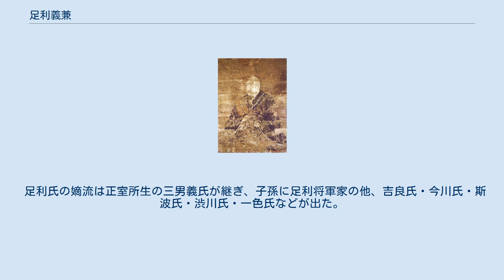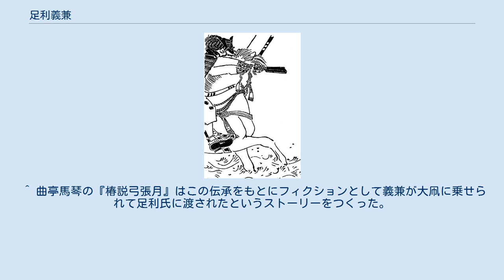足利義兼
足利義兼 （菊池容斎画 『前賢故実』） 足利 義兼（あしかが よしかね）は、平安時代末期から鎌倉時代前期にかけての武将・御家人。
足利宗家2代当主。
室町幕府初代将軍足利尊氏は昆孫に当たる。
 幼い時に父・足利義康を亡くした義兼は、伯父・源（新田）義重の軍事的庇護を受けていたとされる。
 治承4年（1180年）に血縁的に近い源頼朝が以仁王の令旨に応じて伊豆国で挙兵すると、河内源氏の一族であり、また以仁王を養育した暲子内親王（八条院）の蔵人でもあった関係からか、義兼は比較的早い時期から頼朝に従軍していた。
 元暦元年（1184年）5月、木曽義仲の遺児・義高残党の討伐において戦功を挙げた。
その後、頼朝の弟・範頼に属して平氏を追討した功績により、頼朝の知行国であった上総国の国司（上総介）に推挙された。
文治5年（1189年）の奥州合戦にも従軍。
建久元年（1190年）に出羽国において奥州藤原氏の残党が挙兵すると（大河兼任の乱）、追討使としてこれを平定している。
 文治元年（1185年）に任ぜられた上総介を4年後の頼朝の知行国返上まで務めるなど、頼朝の門葉として幕府において高い席次を与えられていた。
しかし頼朝の地位が高まっていくと、御家人として幕下に組み込まれることとなった。
 建久6年（1195年）3月に東大寺で出家し、義称（ぎしょう）と称した。
頼朝近親の源氏一族が相次いで粛清されたための処世術であったと言われている。
義兼の死後も岳父・北条時政の他の娘婿らが畠山重忠の乱に関与した疑いなどで次々と滅ぼされたが、足利氏は幕府内の地位を低下させながらも生き残った。
出家後は下野国足利荘の樺崎寺に隠棲し、正治元年（1199年）3月8日に同寺において死去した後、同地に葬られた。
生入定であったとも伝えられている。
現在の樺崎八幡宮本殿は、義兼の廟所である赤御堂である。
鑁阿寺は、義兼が居館に建立した持仏堂を義氏の代に整備したものとされる。
 父の義康は源義家の孫・義国の子で足利氏の祖となった。
母は熱田大宮司藤原範忠の娘だが、祖父藤原季範の養女となった。
藤原季範は頼朝の母由良御前の父でもあるため、義兼は父方でも母方でも頼朝と近い血縁関係にあった。
治承5年（1181年）2月に頼朝の正室北条政子の妹・時子と結婚し、頼朝とさらに近い関係になったことも足利氏の嫡流を継いだ要素の一つと言える。
 異母兄の義清・義長は庶子であったために、本拠の足利荘を嫡子の義兼に譲ったという。
しかし、義清は祖父義国以来の根本所領簗田御厨を管理し所領としており、元々の家督継承者と見る説もある。
義清・義長が治承・寿永の乱で木曽義仲の陣営に参じ、寿永2年（1183年）の水島の戦いで戦死したことから、頼朝を後ろ盾とする義兼が家督を継承したというものである。
 長男・義純は遊女の子であったとも伝わる。
大伯父の義重に新田荘で養育され、義重の孫来王姫を娶り時兼（岩松氏の祖）・時朝（田中氏の祖）を儲けた。
後に義絶して畠山重忠の未亡人（北条時政の娘）を迎え、泰国（源姓畠山氏の祖）が生まれた。
 次男・義助は上野国桃井郷を領地として城を築く。
承久の乱で幕府方の将として戦死したが、遺児の義胤が桃井郷の地頭となり、桃井を苗字とした。
子孫の桃井氏は室町幕府の草創期に活躍した。
 足利氏の嫡流は正室所生の三男義氏が継ぎ、子孫に足利将軍家の他、吉良氏・今川氏・斯波氏・渋川氏・一色氏などが出た。
なお、その内の一人今川貞世（了俊）は自著『難太平記』の中で、義兼は「（系譜上のまたいとこである源為朝に似て）身丈八尺もあり、力も勝れていた。実は為朝の子といい、義康が赤子の頃から育てた。世を憚って隠したのでこれを知る人はついになかった」と記している。
 ^ 曲亭馬琴の『椿説弓張月』はこの伝承をもとにフィクションとして義兼が大凧に乗せられて足利氏に渡されたというストーリーをつくった。